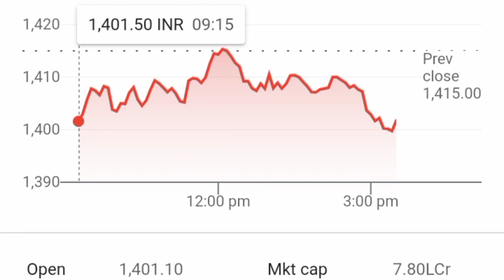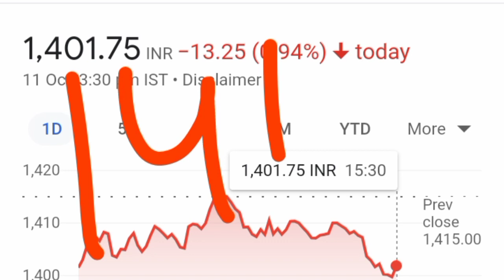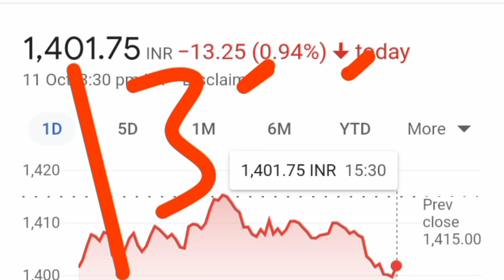HDFC Bank Share News Today ll HDFC Bank Share Target Price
1. Best penny stocks Buy 3. Penny shares 6. Penny stocks 7. Best Penny stocks under 5 rupees 8. Share under 1 rupees 9. Best Penny share to Buy in 2022 10. Best stocks under 10 rupees 11. Fundamentally strong Penny stocks 2022 12. Penny Stocks for Long Term Investment 13. Good penny stocks for 2022
14. Multibagger Penny stocks 2022 india 15. Penny shares to Buy 2022